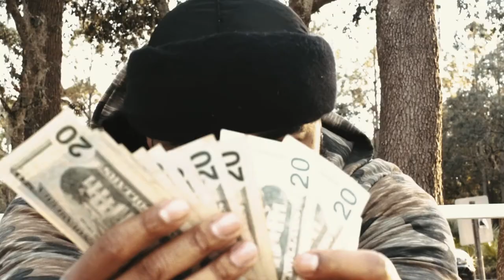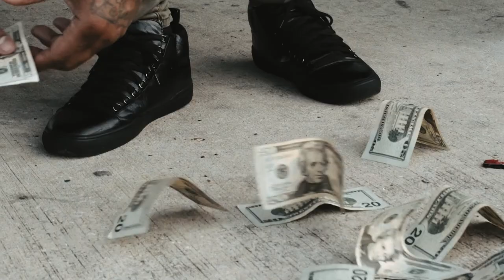Widzer Beauva - The Long Way (Official Video)